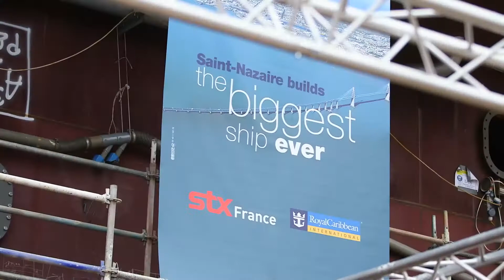Royal Caribbean | Expanding the Family | Iglu Cruise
Royal Caribbean Lays the keel for Oasis III and announces Oasis IV